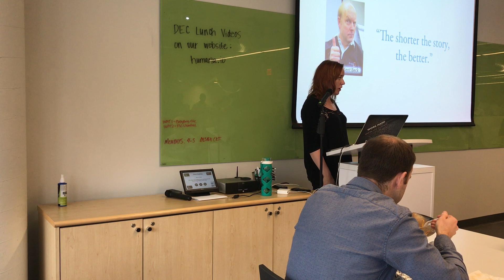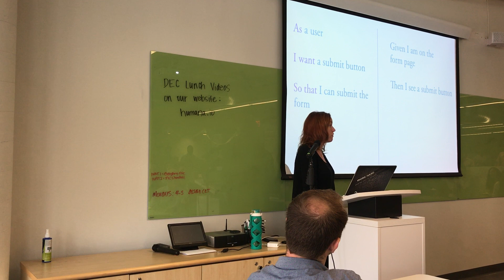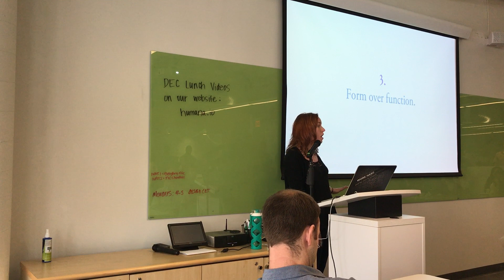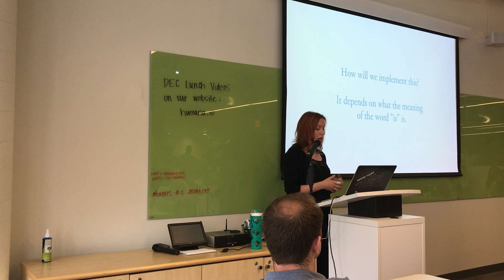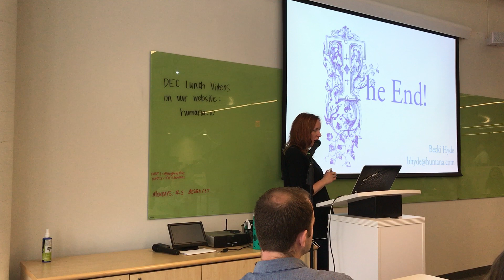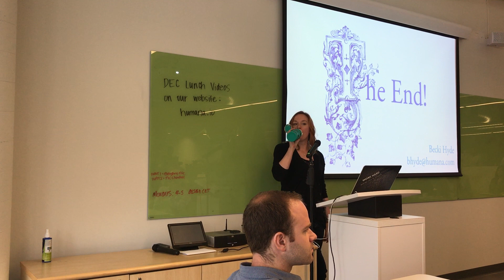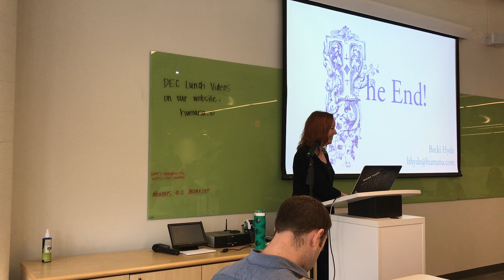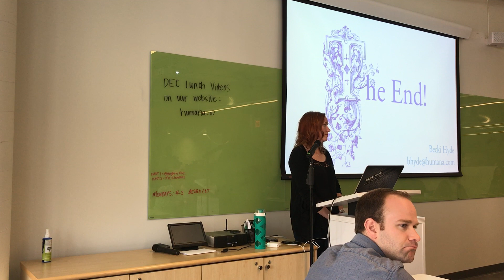Story Time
Becki talks about user stories - where they came from, how we’re messing them up, and the right way to write them.